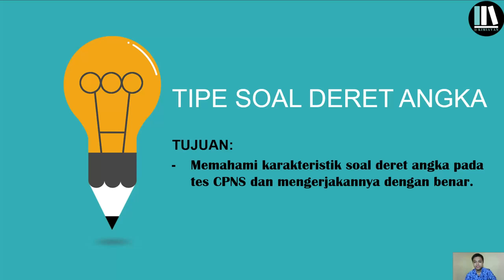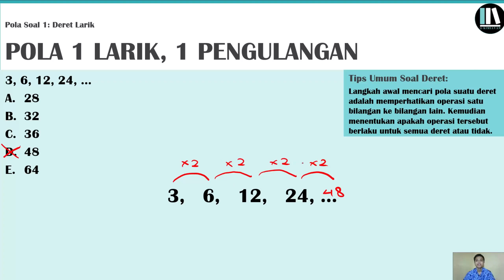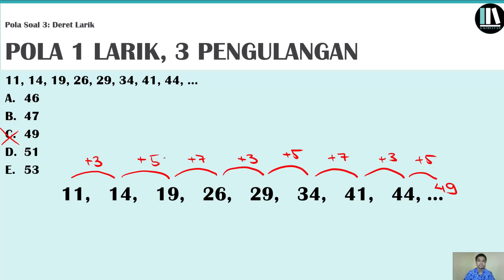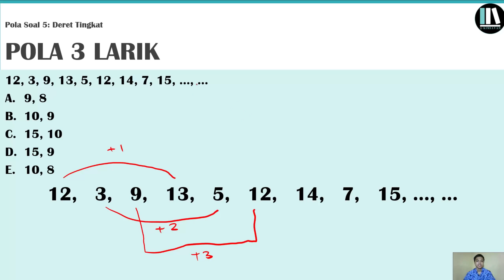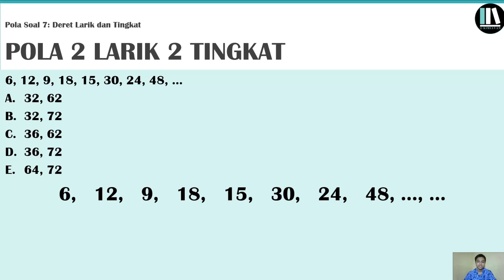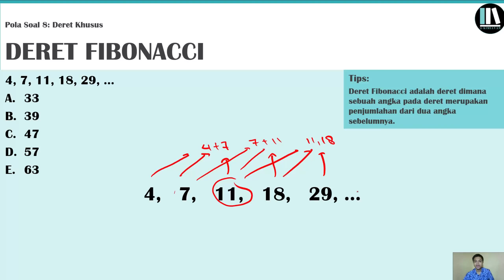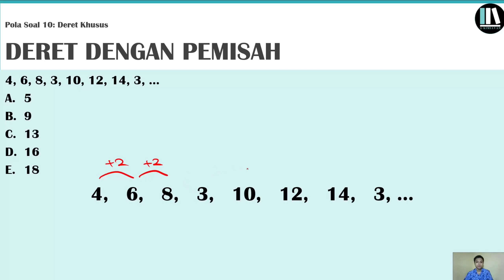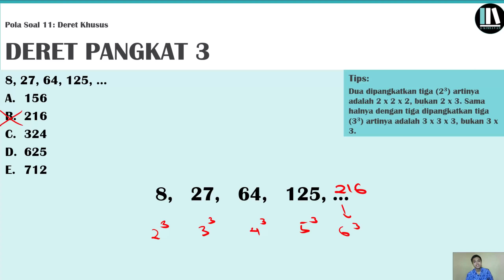CERMATI POLANYA!!! Tipe-Tipe Soal Deret Sering Keluar di Tes CPNS | Deret Angka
INFORMASI PENTING BAGI KAWAN-KAWAN PEJUANG NIP
Tersedia Latihan Soal CPNS + HOTS, Modul Materi CPNS, TryOut CPNS
Dan tentunya dapat diakses kapan saja dan dimana saja, hanya tinggal daftar di tautan berikut:

Soal-soal HOTS dan terbaru sesuai kisi-kisi KEMENPAN-RB menanti Anda kawan 🔥
Practice, Practice, Practice, because they make perfect!!! Kunci kesukesan tes CPNS adalah selalu berlatih, berlatih, berlatih soal 💪

Salam Kawanku Pejuang NIP. Semoga tahun ini diberikan kelulusan pada tes CPNS 2021.
Pada video kali ini akan dibahas tentang soal deret sering keluar di tes cpns maupun update soal deret angka cpns tahun ini. Terdapat 11 tipe soal yang dikaji dari berbagai sumber yaitu deret yang sering keluar pada tes dengan pola yang sederhana namun khas soal cpns. Soal deret angka cpns 2021 dapat dipastikan keluar dengan salah satu tipe tersebut. Bagaimana saja 11 tipe soal tersebut ? Check this out!!! Simak pembahasan soal deret angka berikut!